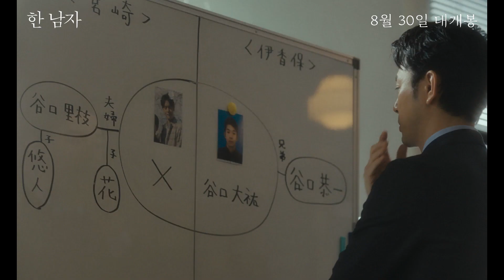한 남자(A Man, ある男, 2022) 메인 예고편 [日 아카데미 8관왕, 츠마부키 사토시 주연 미스테리 스릴러][2023-08-30 개봉]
한 남자(A Man, ある男)

“지금부터 당신의 죽은 남편을 ‘X’라 부르겠습니다”

변호사 ‘키도’는 어느 날 의뢰인 ‘리에’로부터
그녀의 죽은 남편인 ‘다이스케’의 신원조사를 해달라는 기묘한 의뢰를 받는다.

사랑했던 남편이 불의의 사고로 떠난 후,
오랫동안 소원하게 지내던 ‘다이스케’의 형 ‘쿄이치’가 찾아와 영정을 보고는
“이 사람은 ‘다이스케’가 아니다”라고 말한 것.

한 순간에 정체가 묘연해진 남자 ‘X’.
‘키도’는 그의 거짓된 인생을 마주하게 되면서
점점 그에 대한 복잡한 감정이 생겨나기 시작한다.

진실에 다가설수록 충격적인 과거들이 드러나는데...
그는 도대체 왜 다른 사람으로 살아왔던 걸까.